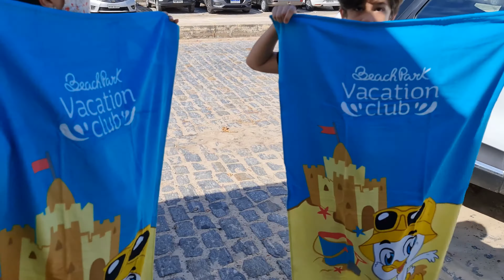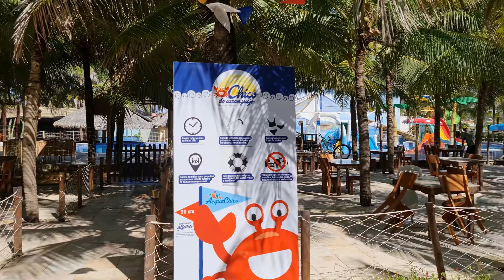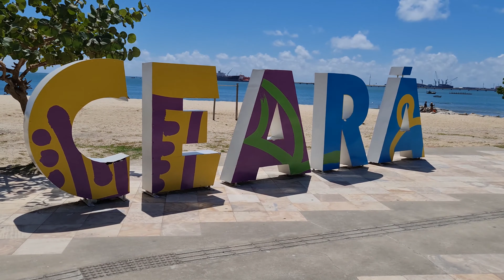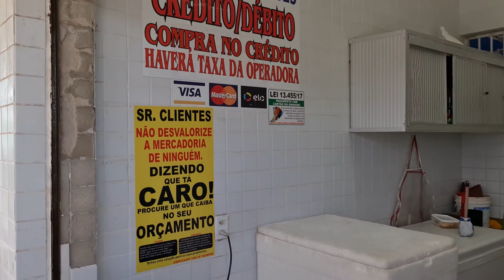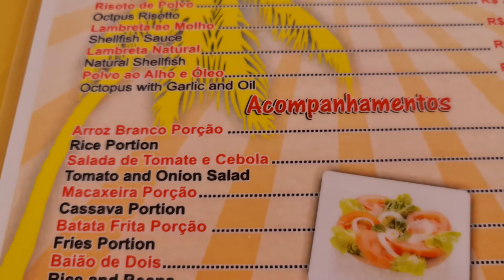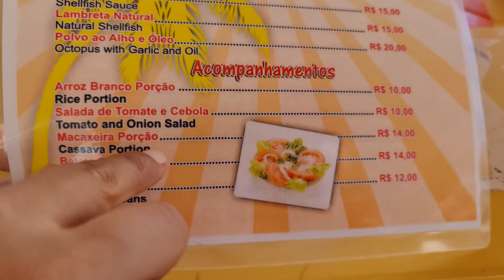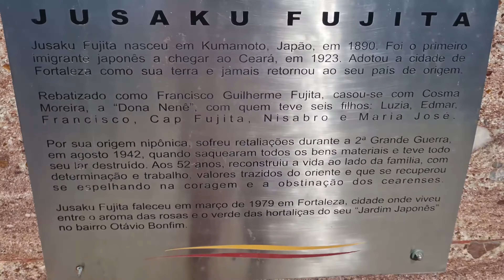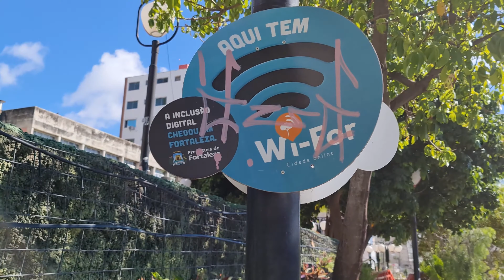O QUE FAZER em FORTALEZA no CEARÁ? Praias do Futuro, Iracema, Beira Mar, Meireles e Mucuripe. DICAS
Vai tirar férias em Fortaleza no Cerará e gostaria de algumas dicas? Nesse vídeo mostro lugares, praias, points e muita beleza natural que você pode desfrutar em Fortaleza, sem gastar muito.

Para se ter uma ideia, é possível andar a pé de Iracema até Mucuripe, caminhando pela orla de ambas e inclusive da AV. Beira Mar e Meireles. Depois de algumas horas andando, nada melhor que, escolher o que comer e almoçar no Mercado dos Peixes antes de retornar o caminho, passando pelo belo jardim Japonês.